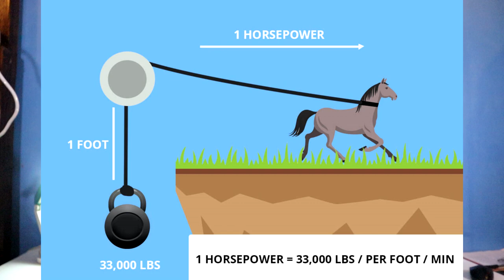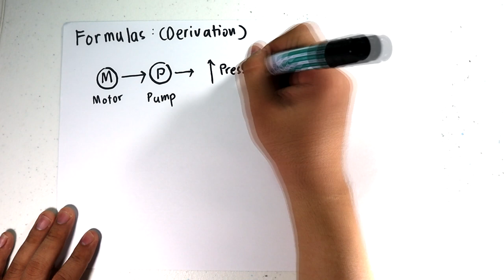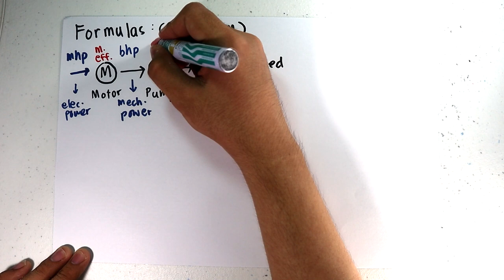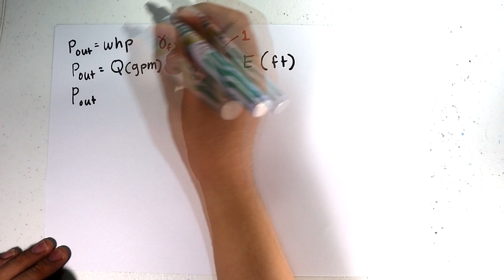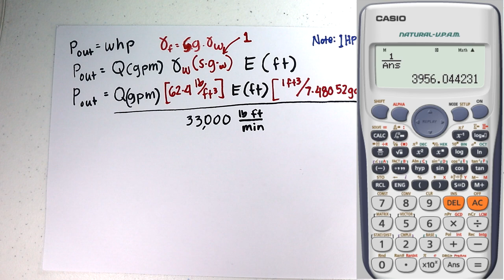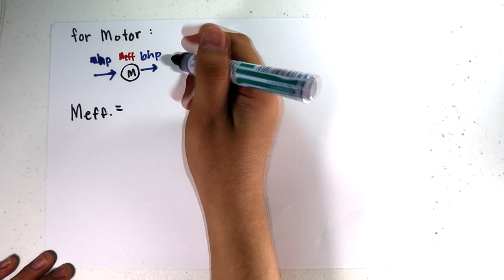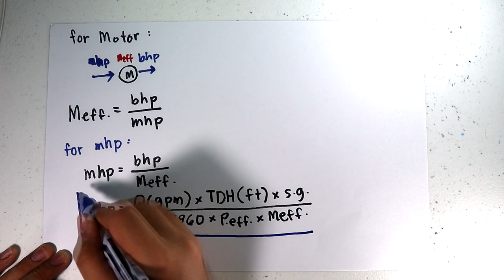PUMPS - Water, Brake and Motor Horsepower- Water Supply Engineering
Video Lecture in SE-406 Water Supply Planning and Development

Part 2 for my lecture series on pumps for water supply and distribution systems for my students. Video focuses only on the basic idea on determining the required power for a centrifugal pump used in water supply and distribution system. Continuation from the first video on pumps on computing flow capacity and total dynamic head.

-Video on Lecture Flow Capacity and Total Dynamic Head

-Sanitary Engineering in the Philippines